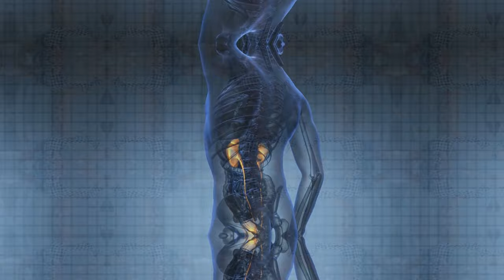Essential Alert: Identifying 6 Signs of Chronic Kidney Disease!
I'm going to reveal the 6 crucial signs of kidney disease that you can't afford to ignore!

I will the discuss symptoms of kidney disease that you should be aware of, especially when it comes to identifying Chronic Kidney Disease early on.

Don't ignore these symptoms as they could be an indication of a serious health issue.

Watch till the end to learn more about the early warning signs of kidney disease and take charge of your health today!